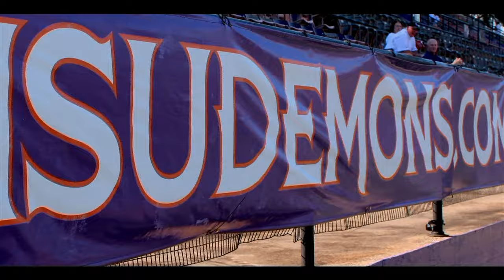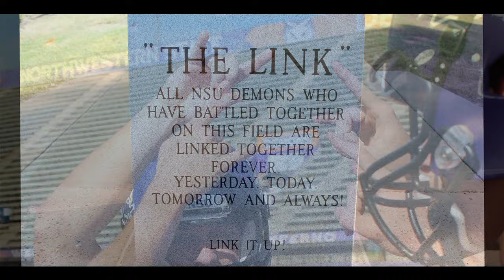2015 Northwestern State Football Hype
Northwestern State Hype Video 2